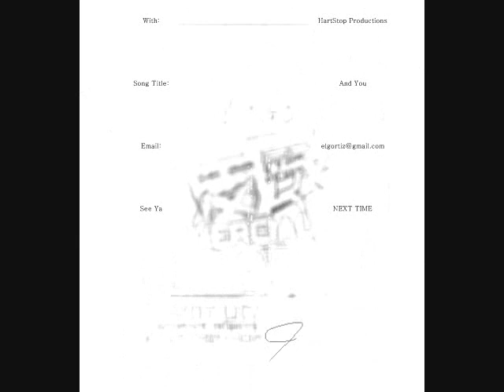Common- And You Keep On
and common is just from his def poetry poem "Keep On"